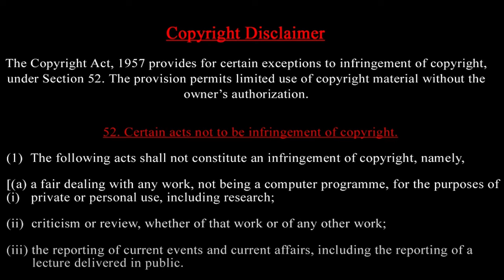ஆயிரம் ஆப்பிரிக்க யானைகளை கடலில் இறக்கி தைவானுடன் சண்டை செய்யும் சீனா -ஆச்சரிய தகவல்கள் TAIWAN CHINA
China has unveiled a massive sea bulldozer, sparking concerns over preparations for a potential attack on Taiwan. The newly revealed vehicle, along with the deployment of a large troop-carrier drone by the People’s Liberation Army (PLA), has heightened tensions in the region. Experts believe these developments could be part of China's broader strategy to bolster amphibious operations and logistical capabilities, particularly in light of its ongoing military maneuvers near Taiwan

The US-China superpower rivalry is on full display in Taiwan. Beijing wants control of the island and is willing to use force to get it.  Washington has been ambiguous about how it would respond but is expanding its military presence in the region. Taiwan is at the center of the US first island chain strategy to contain China. A standoff seems almost unavoidable. But what factors give the tiny island such an outsize importance for both superpowers? And why is neither side backing down?

On the 14th of October, China launched massive military drills around Taiwan and called the maneuvers as “punishment”. This just four days after Taiwan celebrated its National Day on the 10th of October. Taiwanese President Lai Ching-Te addressed the nation and said that China would never represent Taiwan. This angered Chinese President Xi Jinping who launched extensive military drills around Taiwan the same day when Russia’s Defence Minister Andrey Belousov visited Beijing. China sent its J-20, J-10, J-15 and the KJ-500 AWACS into Taiwan’s ADIZ. In Response, Taiwan launched its F-16 and Mirage 2000 jets. Meanwhile, the United States, Germany and Japan have slammed Beijing for its “Aggression” in the Taiwan Strait and the South China Sea. Soon After China’s drills, the US and the Philippines launched military drills north of Taiwan as Moscow backed Beijing.
Chinese President Xi Jinping's aggressive expansion plans have reached new heights as China deploys a massive military presence around Taiwan, sparking international alarm.

The People's Liberation Army's "Joint Sword-2024B" exercises involved fighter jets, drones, warships, and coast guard vessels. Beijing warns that Taiwan's independence means war.
Taiwan detects over 150 Chinese aircraft and 17 warships, a record high. The drills focus on blocking key ports, disrupting liquefied natural gas shipments and strangling Taiwan's energy supply.
Taiwan's President Lai Ching-te vows to resist annexation, declaring Beijing and Taipei equal and not subordinate. The U.S. pledges support for Taiwan's defence.
Will China's aggressive posturing spark a global crisis? What's next for Taiwan?

Prasath signature